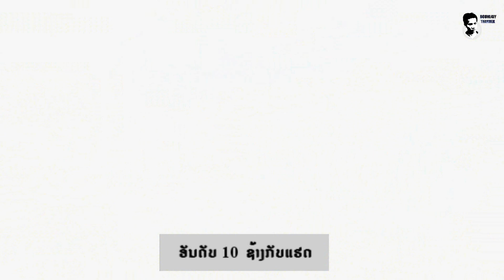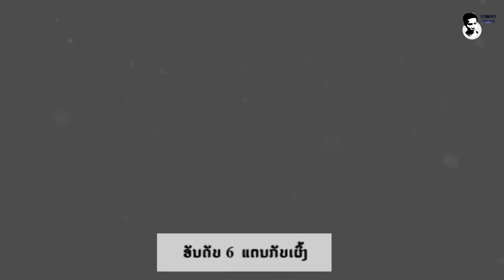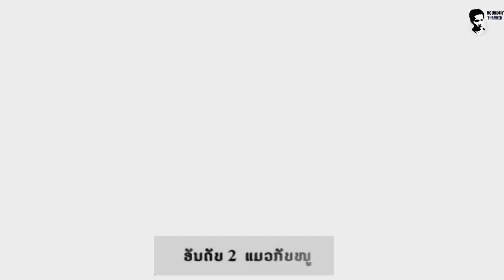10 ອັນດັບ ''ສັດທີ່ເປັນຄູ່ແຄ້ນກັນ'' ເຫັນແລ້ວຕ້ອງມີການປະທະ!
ຊ່ວຍເປັນຜູ້ສະໜັບສະໜຸນພວກເຮົາ
ຜ່ານບັນຊີການຄ້າຕ່າງປະເທດ
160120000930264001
ເພື່ອຈະເປັນກຳລັງໃຈໃຫ້ແກ່ການຜະລິດເນື້ອຫາແບບນີ້ຕໍ່ໄປ!